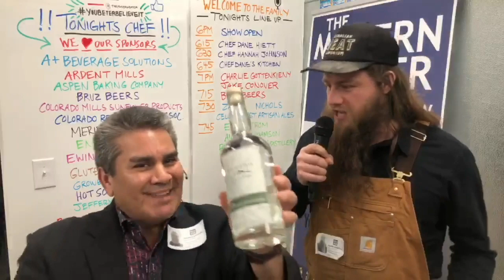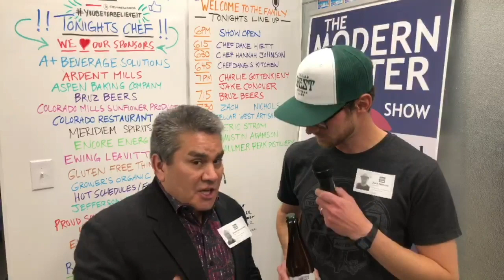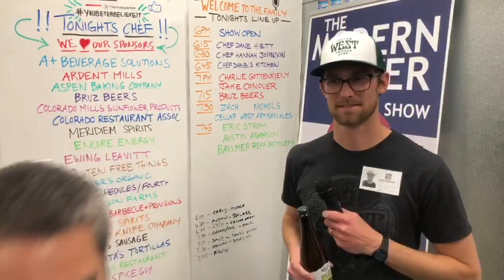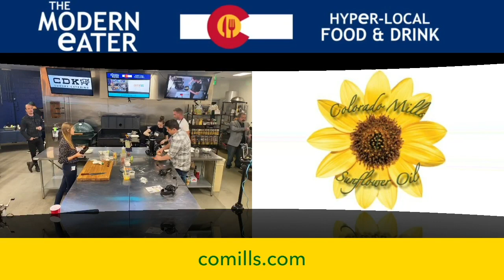You can learn how to make homemade tortellini too! 01 18 20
Here we go! Chef Dane's Kitchen in the house with handmade Tortellini, Miso Dark Chocolate Mouse, and seared Lamb Loin! Yummy! Check it out!